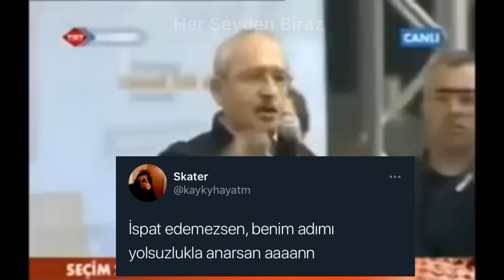Kemal Kılıçdaroğlu Once Said | KOMİK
Bu videoda herhangi bir siyasi amaç güdülmemektedir. Eğlenmek için yapılmıştır. Umarım izleyip beğenirsiniz
oncesaid kemalkilicdaroglu Aşırı komik Kemal Kılıçdaroğlu Once Said videosu.
Once said
Kemal kılıçdaroğlu komik Once said
Kemal kılıçdaroğlu once said humor